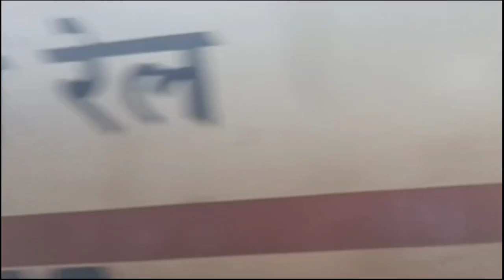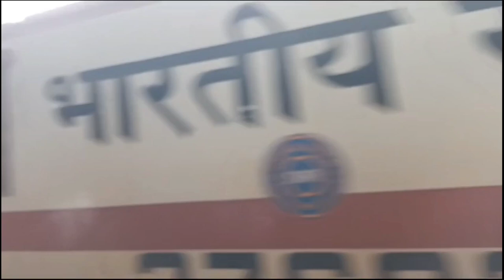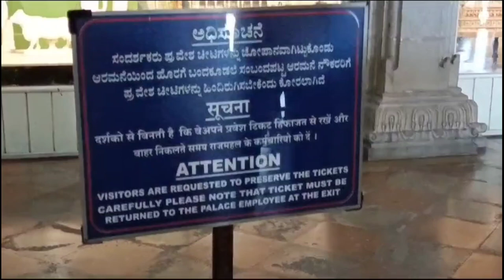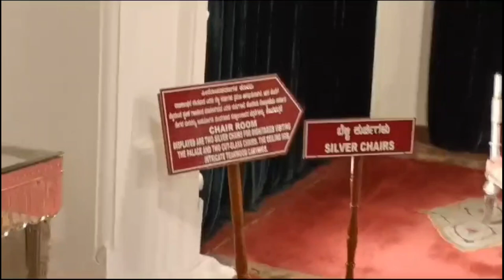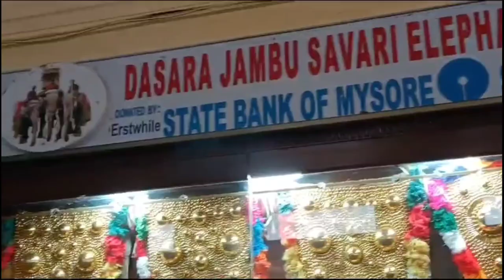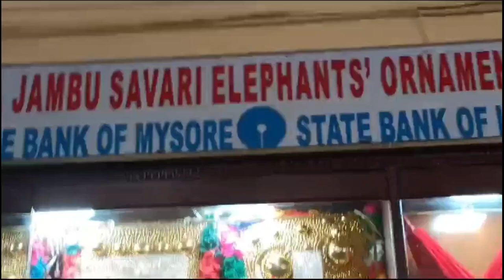मैसूर के हर कोने में एक कहानी है, और मेरी यात्रा इसके शाही विरासत के माध्यम से एक खूबसूरत सफर थी।"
Every corner of Mysore tells a story, and my visit was a beautiful journey through its royal heritage."

Mysore palace full Mysore Bandipur travelling video vlog#mysorepalace